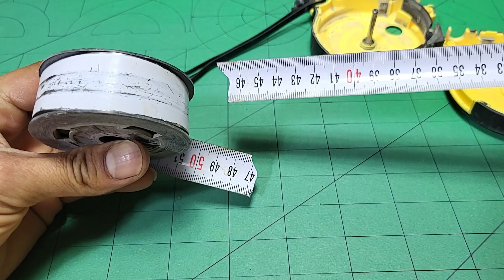You will never get rid of your tape measure!! You've never seen this idea before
Recycled My Broken Tape Measure